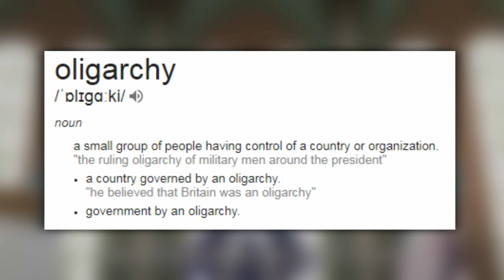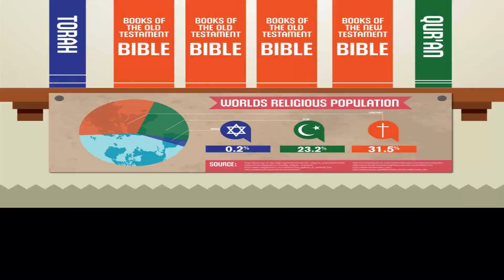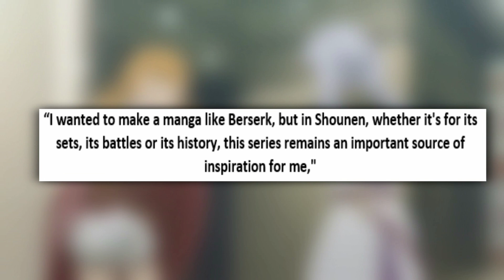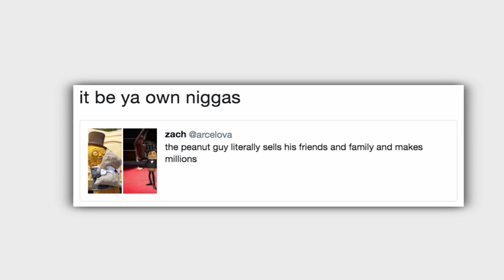Why Asta has NO Magic & 5 Leaf Grimoire – The Elf Massacre Was an Inside Job – Black Clover Theory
Why Asta has No Magic and 5 Leaf Grimoire is a big question in the black clover manga and anime community. So in this video, I will explain How Licht and the first wizard king created this plan and were betrayed by nobles and an inside job by an elf that told humans on how to destroy their elf tribe on the wedding day of Licht & Tetia. I also explain why the devil is in the grimoire and chose Asta to be with him.